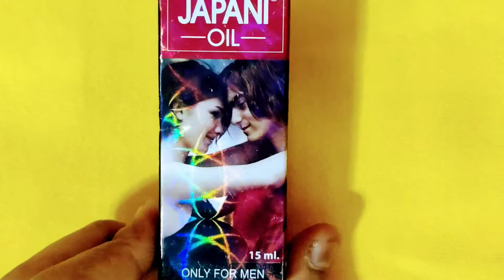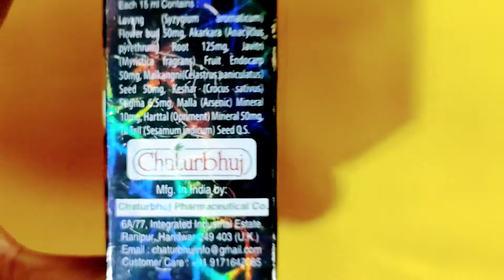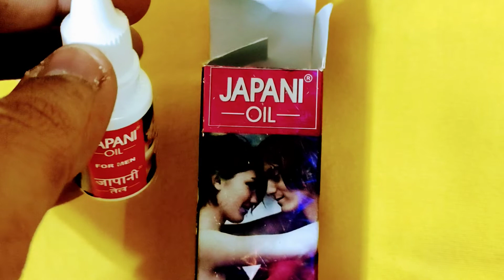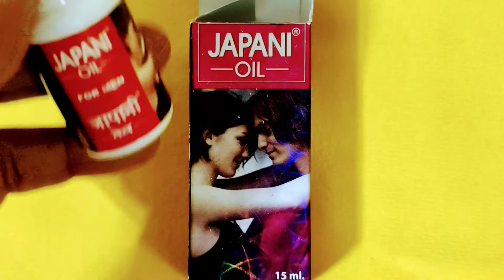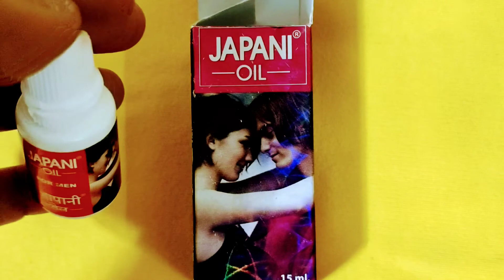JAPANI OIL|জাপানি তেল। জাপানি তেল ব্যবহার করার সঠিক নিয়ম জানুন।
জাপানি তেল পুরুষদের যৌনাঙ্গের সাইজের বৃদ্ধি ঘটাতে সাহায্য করে। এটি এই পণ্য দ্বারা দাবি করা হয়।